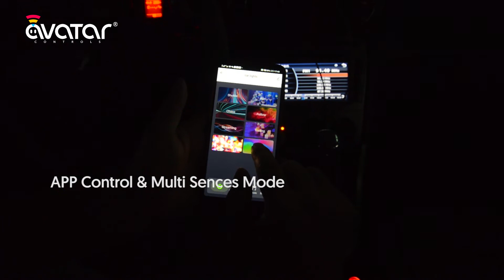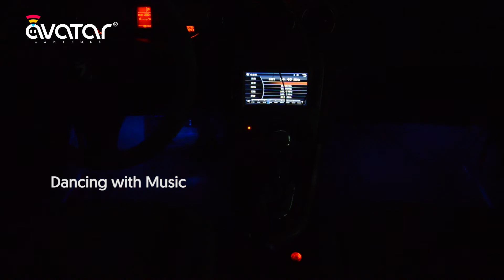AvatarControls Dreamcolor Interior Car Lights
AvatrarControls Dreamcolor Interior Car Lights, Car LED Lights with APP and IR Remote, Upgraded 2-in-1 Design 4PCS 72 LED RGBIC DIY Color LED Lighting Kits Sync to Music with Super Length Wires for Various Car

Exclusive Dreamcolor: With built-in RGBIC chip, every module on the car interior lights is addressable. Hence one strip of led car lights can show diverse, animated colors simultaneously like a rainbow. Multi colors chasing in a line definitely makes your car stand out.

Bring Music to Life: Equipped with a built-in high sensitive mic, it adjusts colors and speed following the ambient music as well as sound. Say goodbye to dreary car trip. Enjoy the fun of light changing with car stereo music and your voice.

Intuitive Controls: Inspired by the car key shape, the concise, chic remote control gets rid of dull appearance. Turn on/off, dim the light to desired level and change colors as you want with this pocket-sized remote. The simple control box also enables you to control lighting at will with 3 buttons.

Put Your Safety First: Powered by merely 12V voltage, it emits extremely low heat. Touchable for even little kids. Built-in short circuit prevention brings you double protection. Waterproof and low temperature resistant features ensure long lifespan.